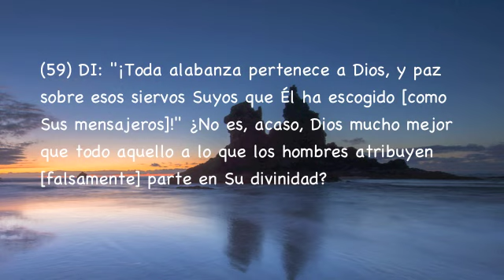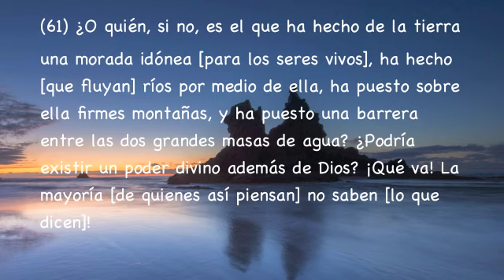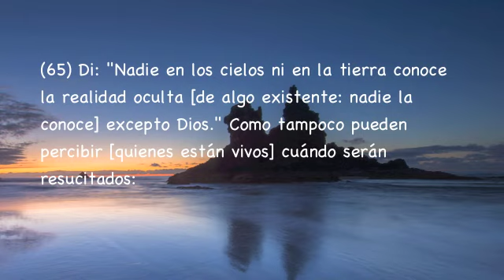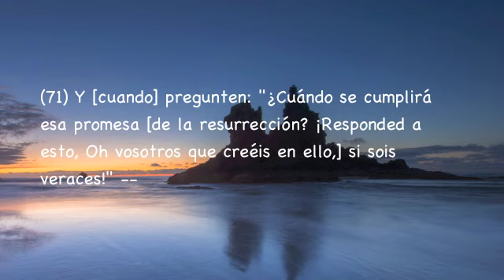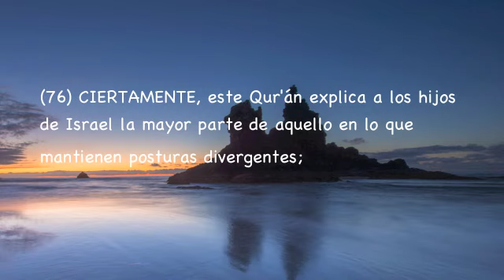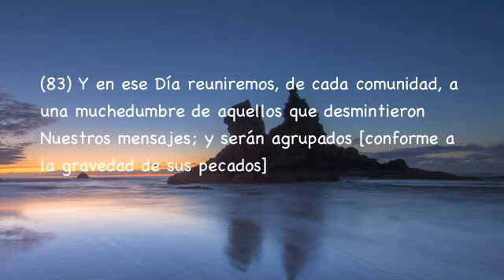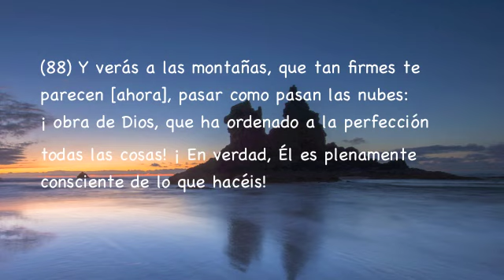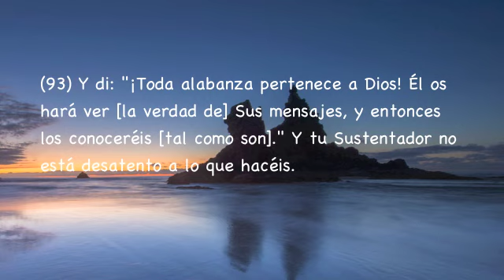Sura An-Naml Del 59 al 93, Subtítulos Español, Abdelbasset Abdessamad